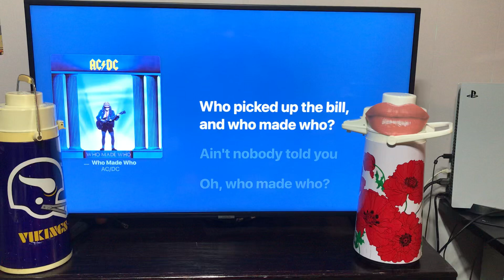Swiftie and Vikings Airpot being ruthless